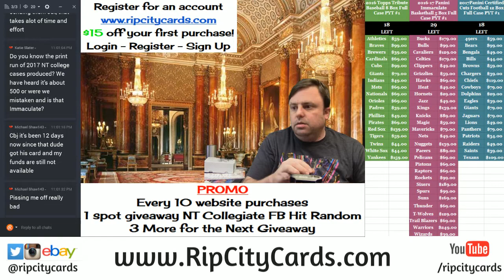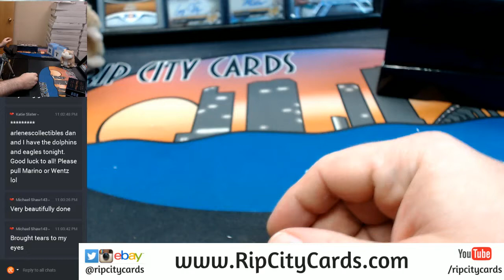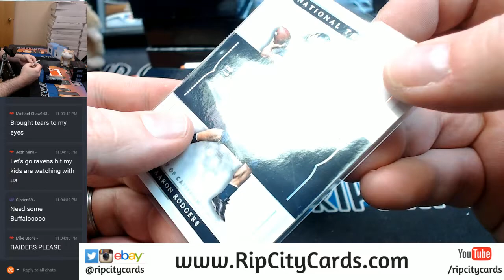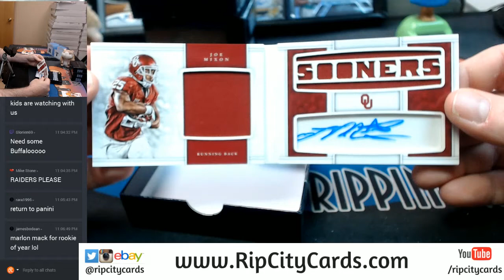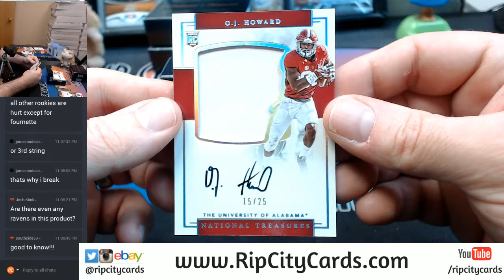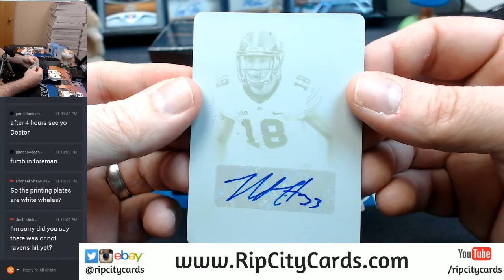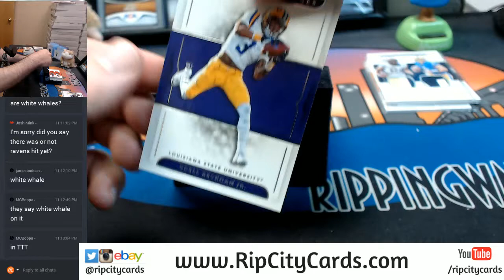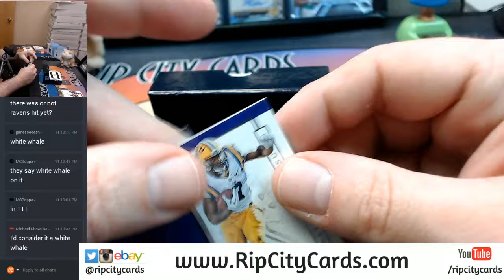National Treasures Collegiate Full Case EBAY #2